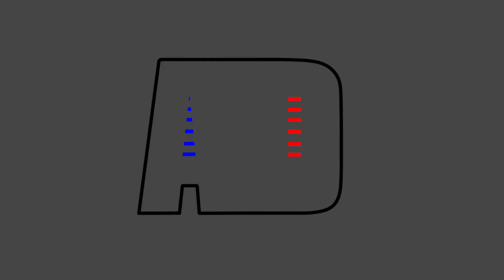Do DiamondBack DB9R still got it?. | AYO! DAENI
No one was hurt and the bullet that hit me was seems to be a ricochet. that isn't uncommon when you hit steel at the range, however, a bullet that size is rare. I didn't get footage of the incident but I want to take the opportunity to remind you that to always be safe when you are at a range.

for ways we can help each other.

Need extra cash try these referrals:
Lyft: SMITH50876 (You can earn fast cash)
Upside: 82R5W4 (You can save money on gas)

For this video:
Primary Camera
Secondary Camera
Memory Card

*I am not an instructor and in no way am I trying to give legal advice. If you have questions concerning gun ownership, please contact a licensed instructor in your local area. This content is intended for those who can legally carry a firearm.

**Copy Right This video may contain copyrighted content not authorized for use by the owner.